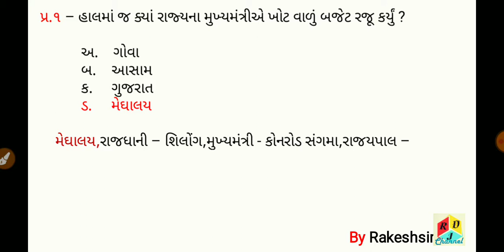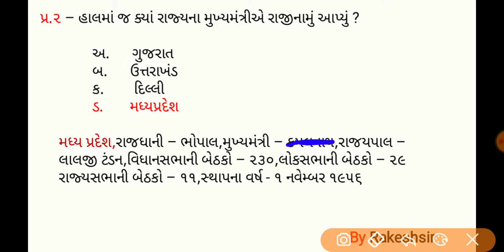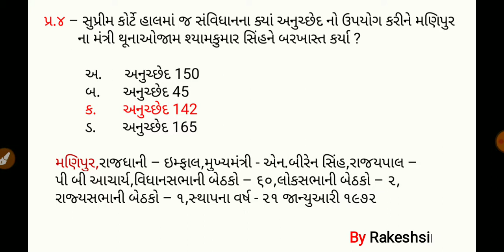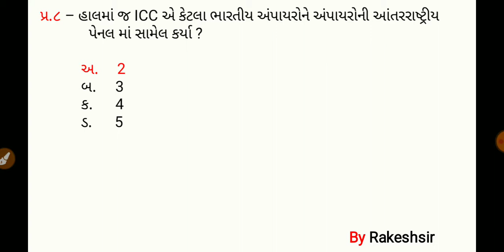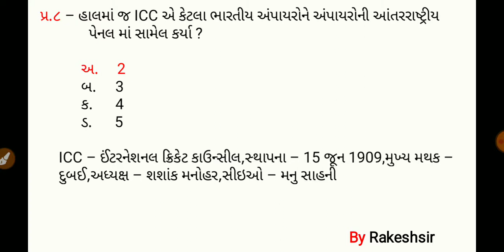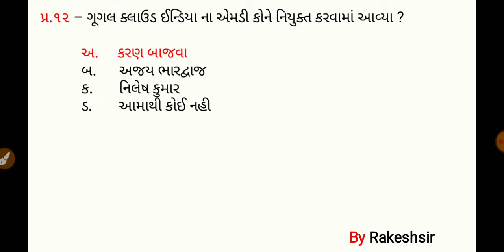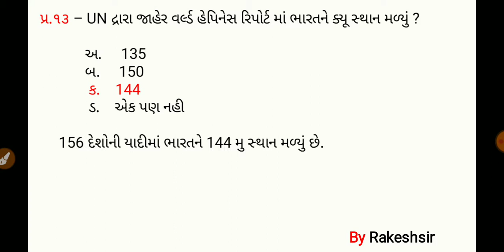23 March 2020,Current affaires in gujrati,daily gk in gujrati,MCQ,GPSC,SSC,BANK,RAILWAY,POLICE